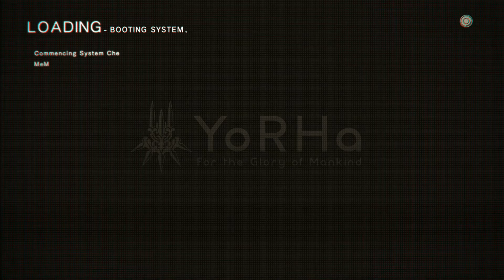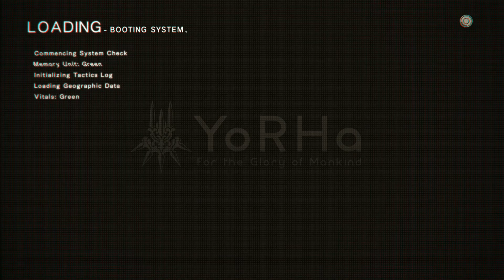NieR: Automata - Part 7 - Underwater Menace [ENG]